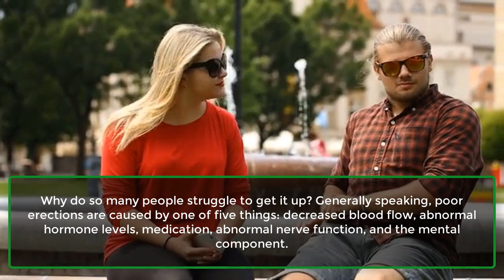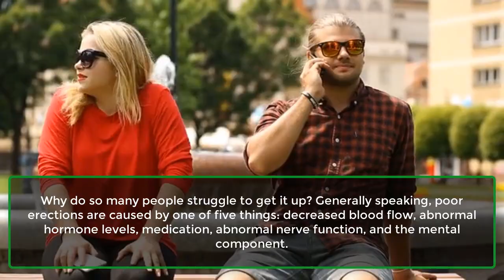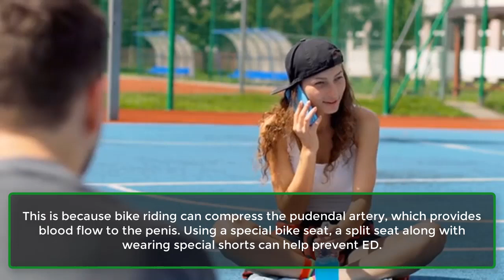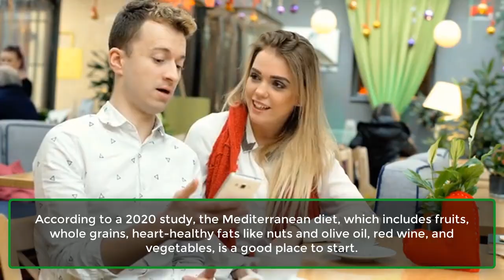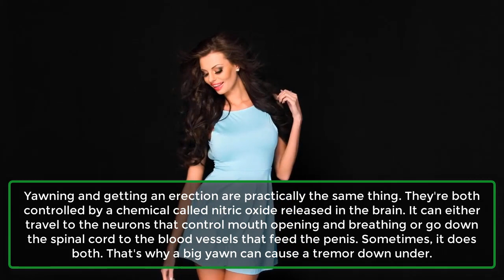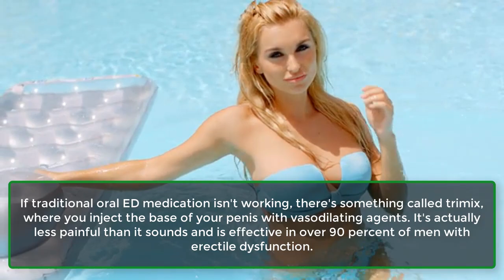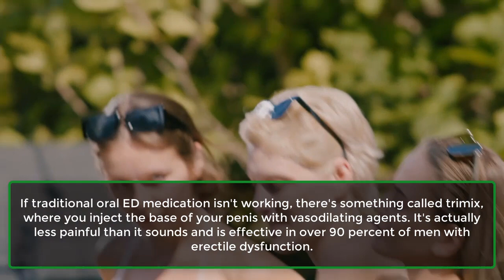To make him stand till last avoid | Psychological Facts about men and Human Behavior | Awesome Facts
Watch What You Eat.
Get More Exercise.
Drink Coffee.